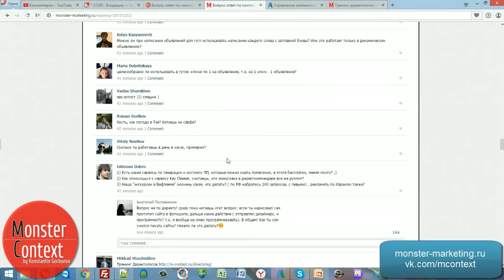Как лучше продвигать узкую нишу Надо ли самому писать сайты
Тренинг Директологов - 9 - скоро старт! Исчерпывающий курс по маркетингу. Успейте до повышения цены!

Добавляйтесь!